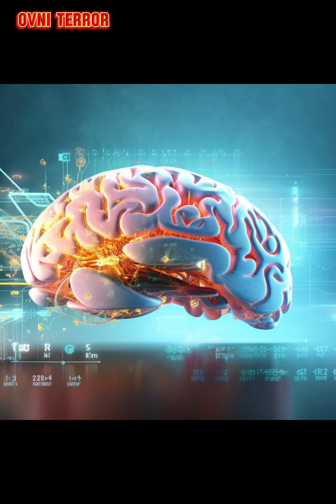EL CEREBRO HUMANO FUE CREADO POR EXTRATERRESTRES: Somos superiores a todos los seres del mundo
El cerebro humano fue creado por extraterrestres somos superiores a cualquier otro ser del planeta.